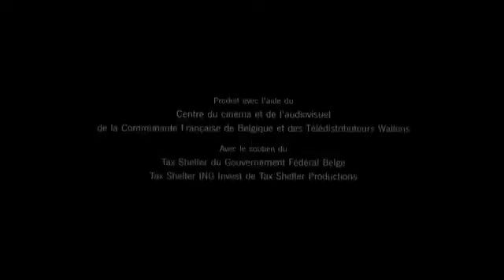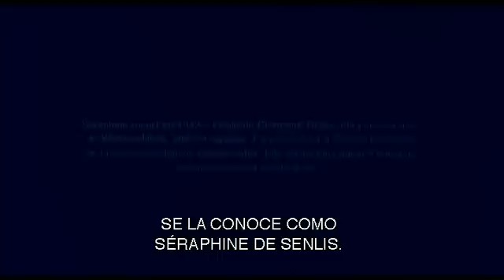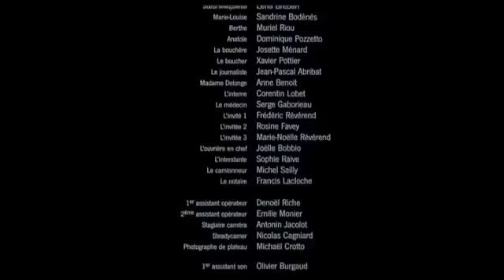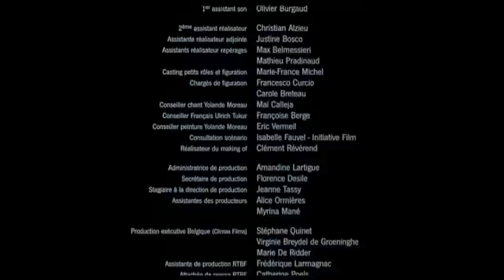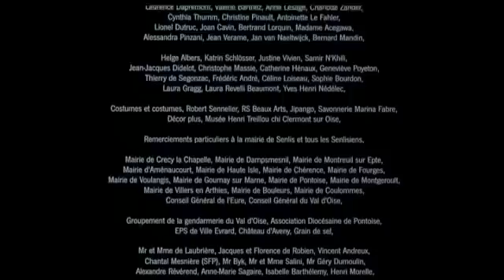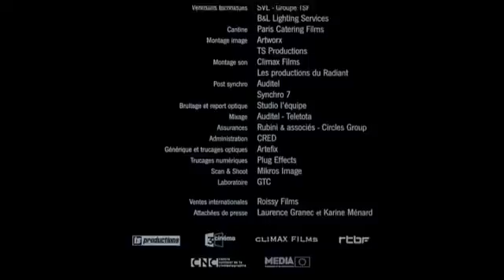Seraphine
Narra la vida, fuera de lo común, de la francesa Séraphine de Senlis, una mujer nacida en 1864 que fue pastora, luego ama de casa y, finalmente, pintora antes de hundirse en la locura. Comienzos de siglo XX. Séraphine Louis, de 42 años, vive en Senlis y se gana la vida limpiando casas. El poco tiempo que le sobra lo ocupa pintando. Es la mujer de la limpieza de la Sra. Duphot, que alquila un piso a Wilhelm Uhde, un marchante alemán fascinado por los pintores modernos e ingenuos. Durante una cena ofrecida por la Sra. Duphot, Wilhelm Uhde descubre un pequeño cuadro que había traído Séraphine unos días antes. Fascinado, lo compra y convence a Séraphine para que le enseñe otras obras suyas.